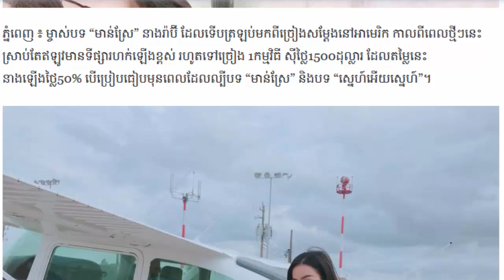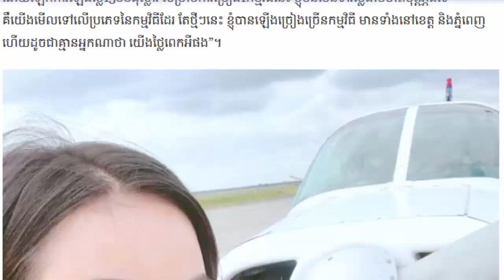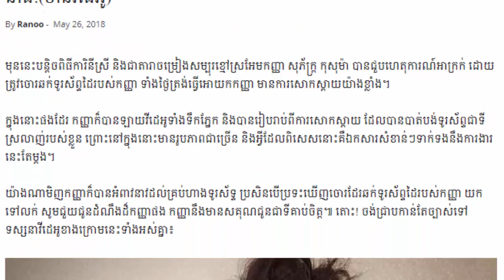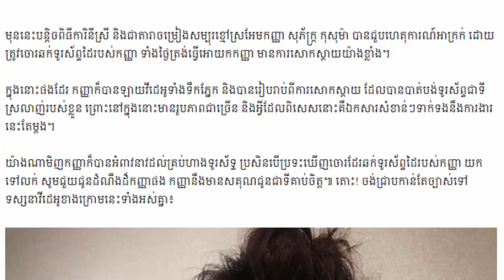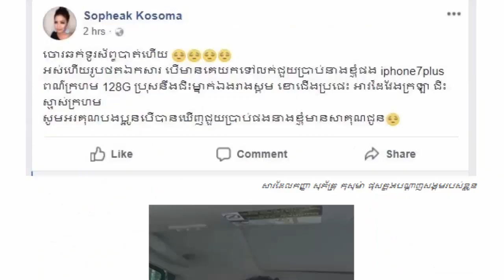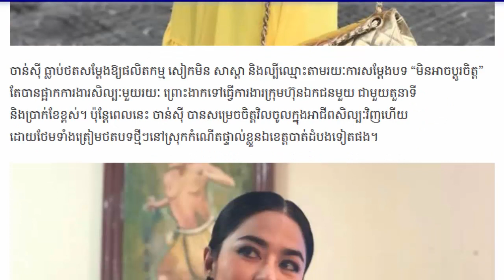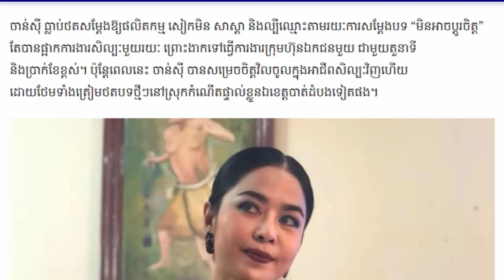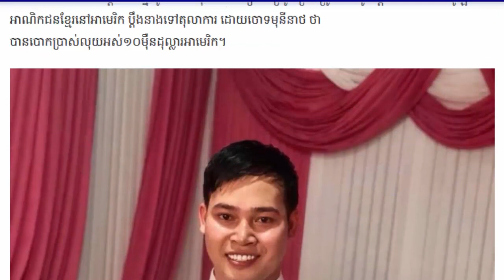ចុះលើយន្តហោះភ្លាម រ៉ាប៊ីឡើងថ្លៃខ្លួនកប់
allnewskh នឹងនាំអារម្មណ៍បងប្អូនមកតាមដានព័ត៌មានថ្មីៗគ្រប់ប្រភេទ ។